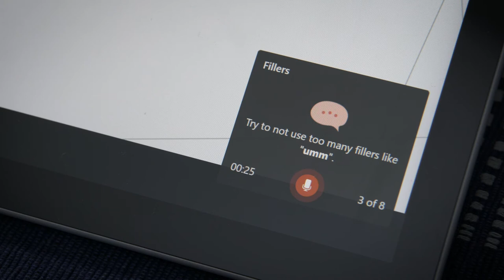Microsoft Surface Go 2 is great to rehearse with Coach in Microsoft PowerPoint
The new Microsoft Surface Go 2 comes with a 10.5” touchscreen, better resolution, long battery life and is designed to keep up with your needs. Use the perfectly portable Microsoft Surface Go 2 like a laptop or tablet for everyday tasks.

Watch Neha use Microsoft PowerPoint features Rehearse with Coach on her Microsoft Surface Go 2